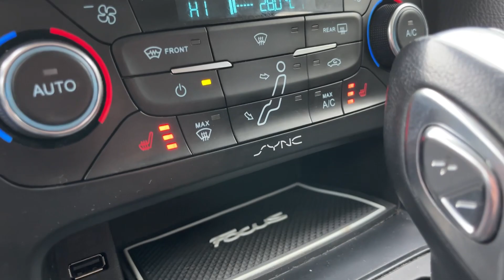Мини обзор. Ford Focus. 2016